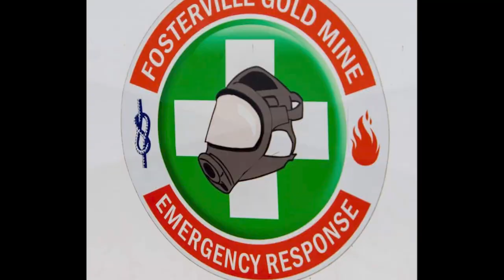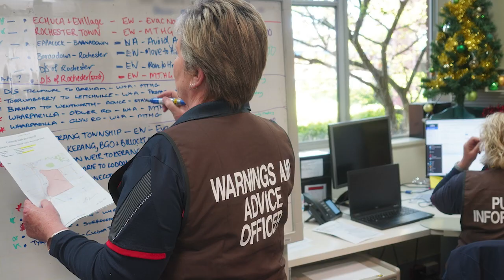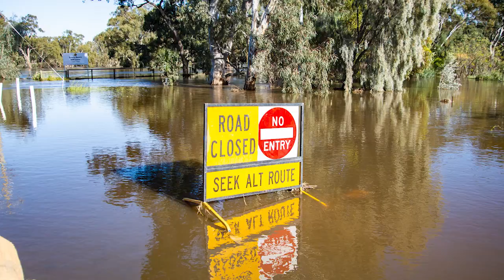North West Victoria Floods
Footage and interviews with CFA members involved in the response to the floods in North West Victoria.